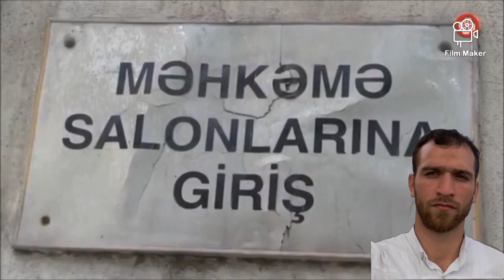"Unudulmayan 6 il" - Abbas Hüseyn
Abbas Hüseyn məhbəsdən yazır:  "Unudulmayan 6 il"